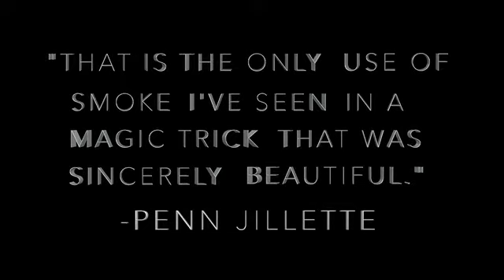S.S.S. (Version 2015) - erhältlich auf